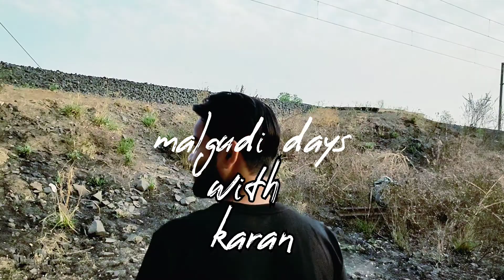A 60 MIN CHALLENGE || WITH KARAN || KACCHE AAM || LOKESH VLOG